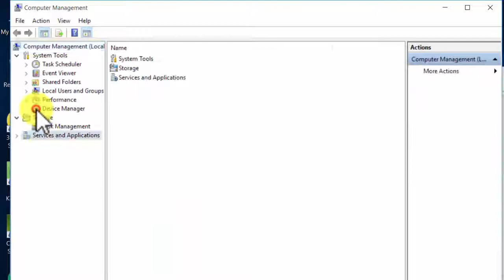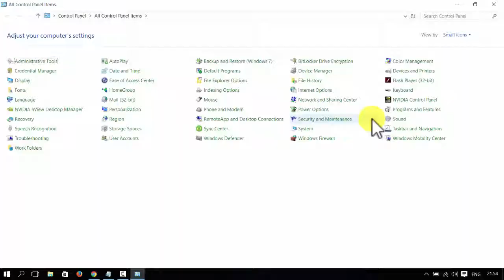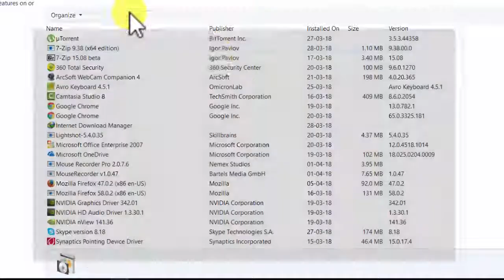How to stop Windows Automatic Update On Windows 10 and Installing Updates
How To Stop Windows 10 From Automatically Downloading & Installing Updates